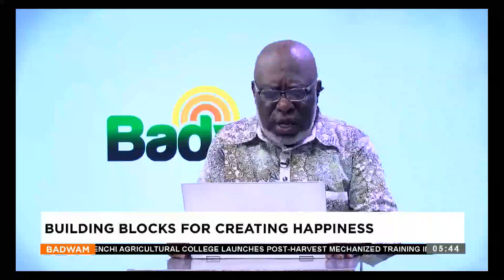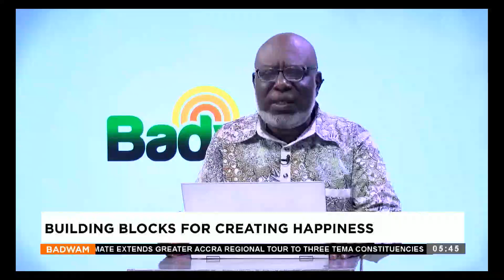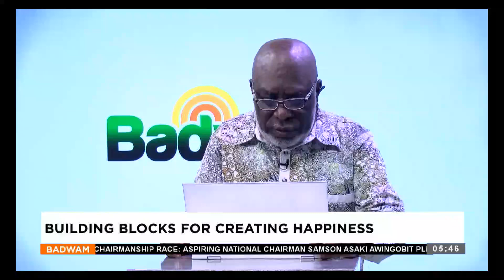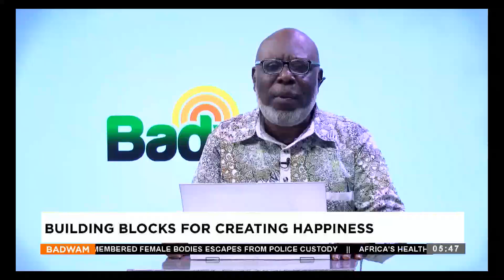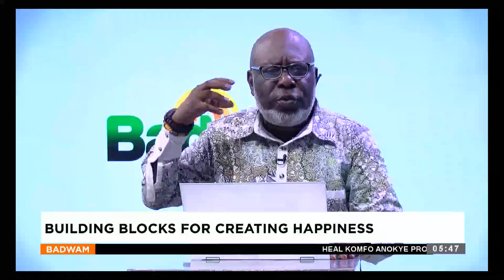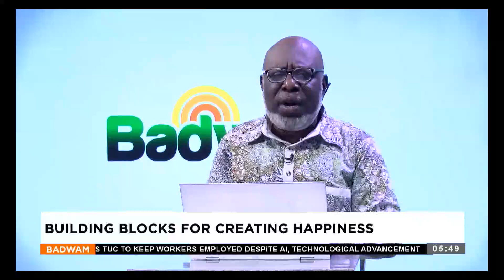Badwam Nkuranhyensem on Adom TV (22-08-24)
Click this for more news: